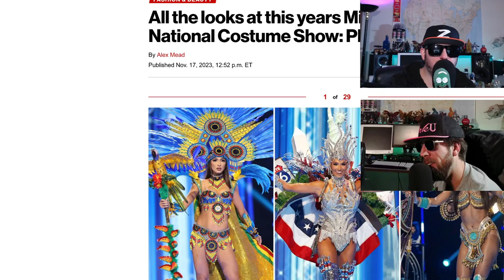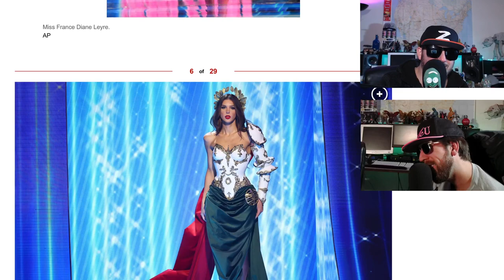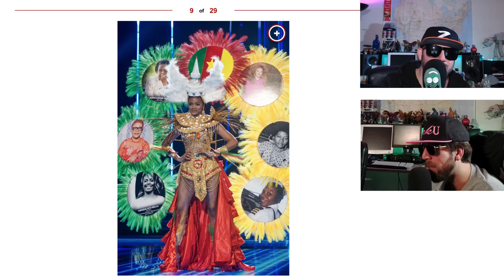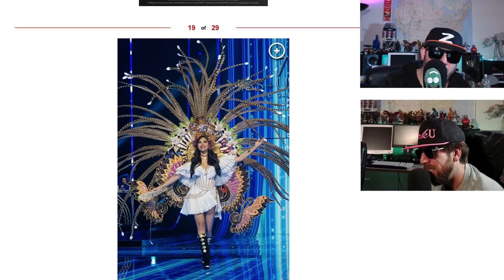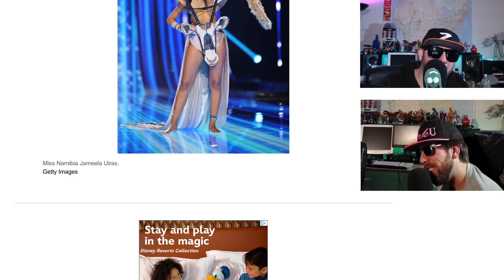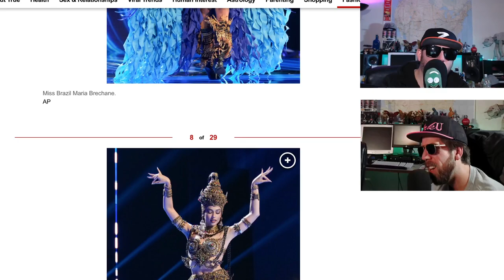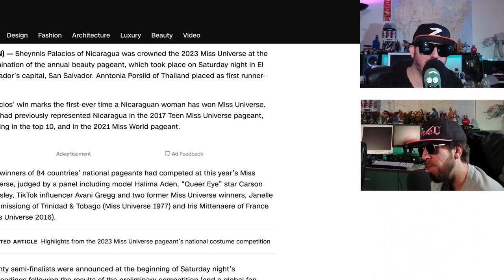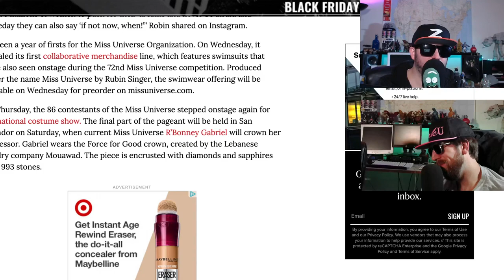Miss Universe 2023 is something to behold | Pageant Review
This is a thing we checked out.